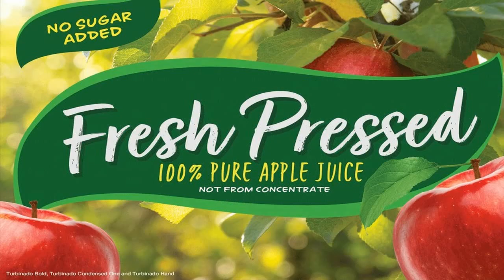Turbinado Condensed One Font Free Download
The feature-rich Turbinado fonts are $28 individually or all ten for $48. Find out more about the cool things this hand lettered set can do below...Turbinado Set $48 $28 Dry $28 Bold $28 Bold Dry $28 Light $28 Light Dry $28 Condensed One $28 Condensed Two $28 Hand $28 Elements $28 Turbinado™ Set was designed to be clear and easy to read with a friendly personality, ideal for advertising and packaging in both text and display settings. It has nine typefaces and an elements package all designed to work together. Included are three weights of brushed casual script, each with a dry version, two condensed all caps faces, another hand printed caps face and a set of over 100 brushed elements that include swashes, botanicals, shells, arrows, repeatable patterns and a few other doodads that also play well with the fonts.The script fonts have alternate characters including swash glyphs for ends of words, and like all of my script designs, I've taken care to ensure that connections are smooth between all possible character combinations. All of the fonts use the OpenType standard ligature feature to automatically differentiate consecutive lowercase letters—and numbers—but using separate glyphs, rather than a single ligature so they can be set on a curve or colored separately, etc. Taking it a step further, all of the Turbinado fonts also automatically differentiate like characters that are separated by another letter when standard ligatures is enabled. And it has a few ligatures too, like using a single crossbar to unite the At and Att letter combinations. The two condensed faces have a third set of less uniform glyphs that can be used to create a more quirky, fun and bouncy effect (see the ‘she sells seashells’ graphic above) when the discretionary ligature feature is on. I've included a couple other nifty (I think) features too, including smart apostrophes, so that script characters still connect when an apostrophe is used between them in common situations, and try typing a and a 3, it may come in handy sometime ;)The script fonts have 10+ lowercase t (and double t) crossbar alternates that can be selected from the OpenType glyph table manually, or you can enable the contextual ligature feature to automatically insert a bigger crossbar as the surrounding letters allow throughout a text box or document. Hello? Are you still there? :) If that’s not enough crossbar for you, enable stylistic set SS01 for even bigger, more whimsical crossbars. And for those intrepid typographers who would rather fashion their own lowercase t to custom fit a specific design, all of the lowercase t ascenders and crossbars are also available separately in the glyph table when t is selected, and can be combined manually.Purchase and use of this product is subject to terms of the Aerotype Software License Agreement